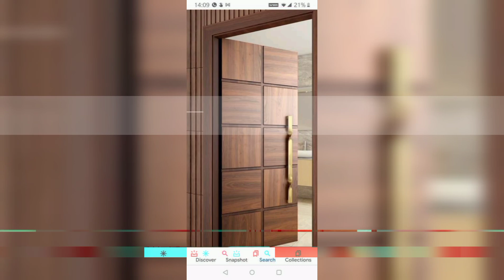latest main door design || modern door design ideas || wooden door design || new home door design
topics covered :-

top 100 wooden door design ideas for main home entrance
top wooden door designs
wooden door design for home
wooden latest door
wooden main door design

Topics covered :-⬇️

best door design
darwaja design
darwaza ka design dikhaiye
darwaza ka design lakdi wala।
darwaza ka parda
design,door design
gate banane ka design
gate ka design
gate parda banane ka design
gate parda ka new design
jali wala darwaza ka design 2020
lakdi ka darwaja design
main door design
new darwaja design
parda ka design
parda ka design photo
simple parda design
un ka gate ka design
un ka parda design

topicscovered :-

beautiful door design
best door design
door design
door designs